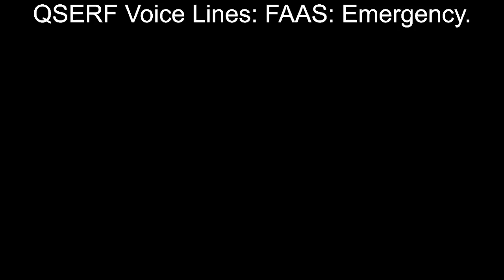QSERF Voice Lines II FAAS: Emergency.